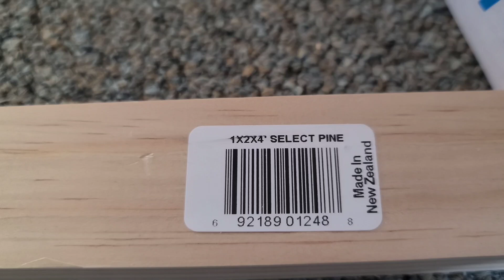Max Creates A New Mess & Dusty Bathes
A normal day in Max & Dusty world

☆☆☆Now available!! 2022 Mr Max merchandise. Hope you enjoy some of the new designs and 2022 calendar. ☆☆please note: we only create the design. the website handles all order taking, processing, shipping, and shipping fees. we don't not control any of that. I have made the prices as low as possible to help everyone have the chance to enjoy the product. even I have to pay the same price and shipping when I order for myself. ☆☆ Thank you 😊